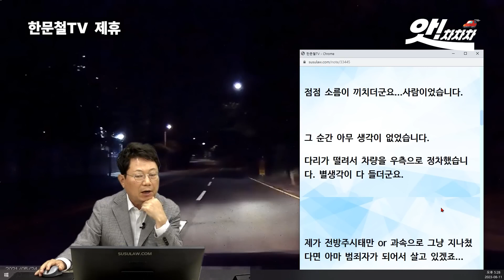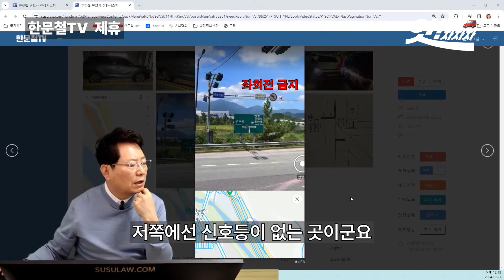지금까지 이런 사고는 없었다 / 황당한 사고 장면 몰아보기